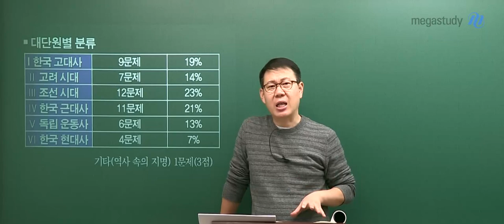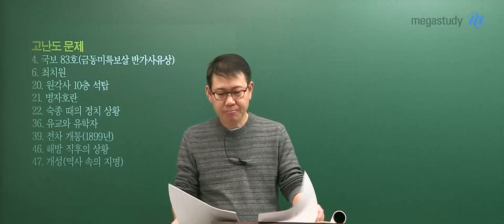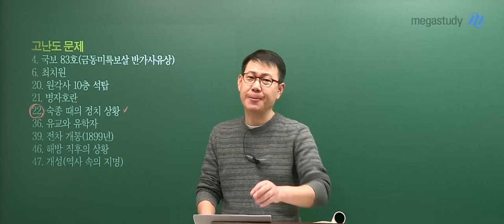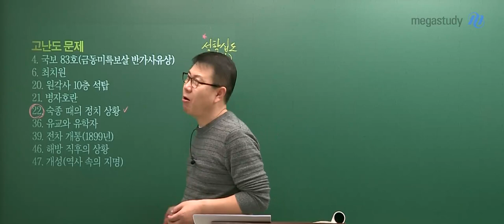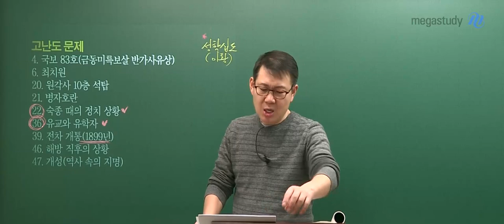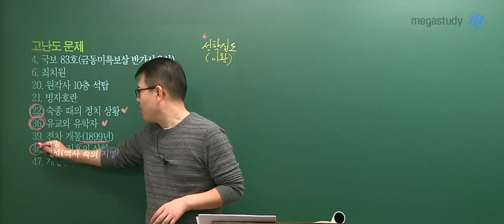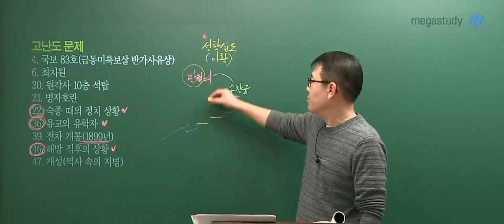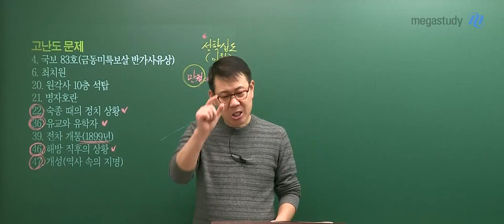[메가스터디] 한국사 고종훈쌤 - 한능검 심화 제57회 기출분석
한국사능력검정시험 심화 제57회 (2022년 2월 12일 실시)
고종훈 선생님 총평 및 기출분석

 1. 고사부 총평
- 전반적으로 평이했으나, 변별력을 주는 문항들이 출제됨
- 80점대 후반까지는 점수가 나올 수 있으나 90점 이상은 힘들었을 것

 2. 대단원 분류 (문항 개수) , 고난도 문제
- 고대사 (9), 고려 시대 (7), 조선 시대 (12), 한국 근대사 (11), 독립 운동사 (6), 한국 현대사 (4)
- 4번 국보 83호(금동미륵보살 반가사유상), 6번 최치원, 20번 원각사 10층 석탑, 21번 병자호란, 22번 숙종 때의 정치 상황, 36번 유교와 유학자, 39번 전차 개통(1899년), 46번 해방 직후의 상황, 47번 개성(역사 속의 지명)

- 한국사 고종훈 선생님에 대해 더 자세히 알고 싶다면?